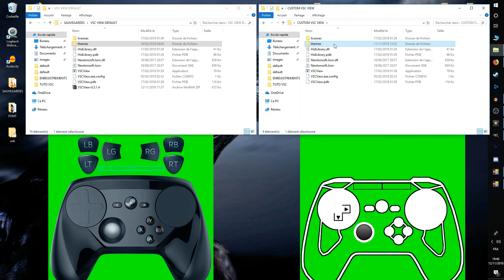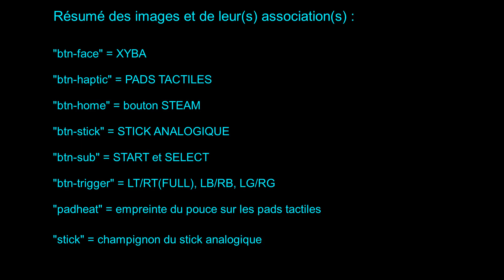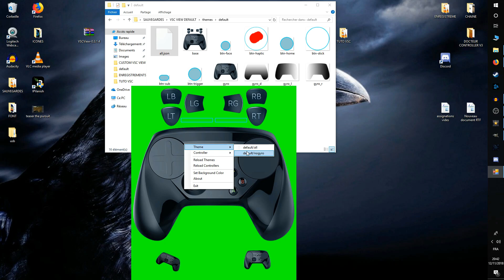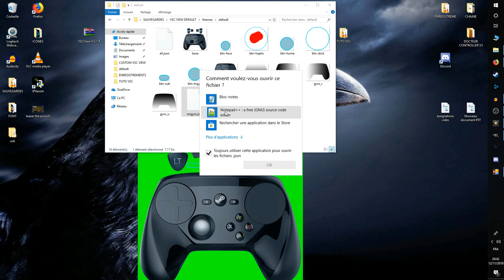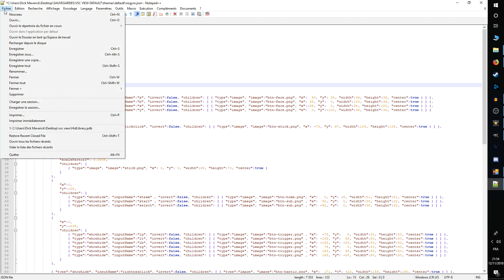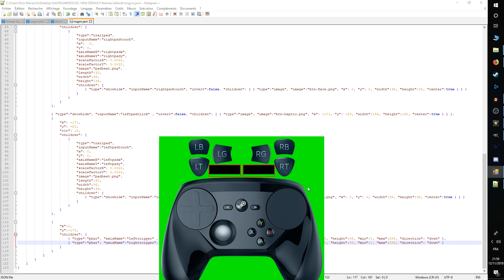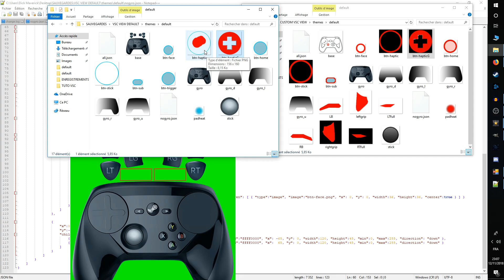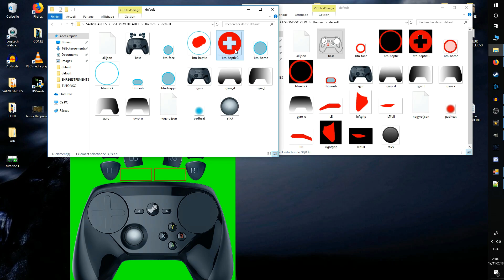CUSTOMISER LE VSC VIEW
Comme prévu, dans la foulée de la précédente vidéo où je vous présentais en jeu mon VSCView modifié, je vous explique maintenant dans les grandes lignes comment modifier le vôtre.